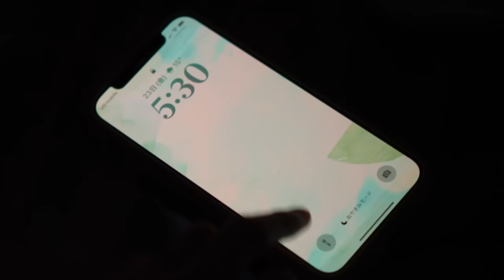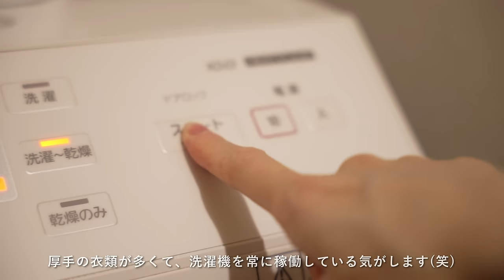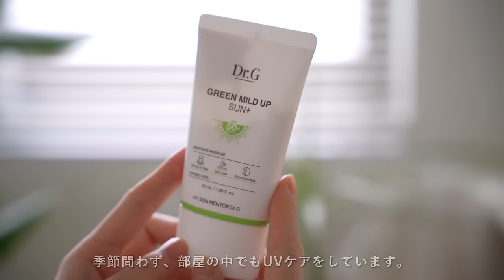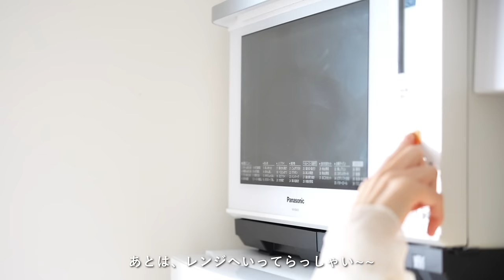【Morning Routine】5:30起き、OLの時短モーニングルーティン｜朝に家を出るまでの8つのプチ時短法｜バッグの中身紹介 what's in my bag japan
[ 時短モーニングルーティン🌤️東京に住む都内OLが早朝に準備して家を出る]

▶ITEMS
・LOOKBOOK
UNITED ARROWS
SNIDEL HOME

▶Tips
Tip1. 歯磨きの間のストレッチ
Tip2. 泡洗顔、フェイスパックの時間の有効活用
Tip3. 服装は事前にある程度決めておく
Tip4. 簡単ヘアアレンジ
Tip5. 時短朝食プレート
Tip6. 離乳食の時短アイテム
Tip7. 最低限のメイク
Tip8. バッグの中身は前日にある程度準備

🌤️ Morning Routine / モーニングルーティン
🌙Night Routine / ナイトルーティン

【楽天ROOM】
動画に出てくるアイテムを載せています🕊️

お気に入りコンテンツを投稿しています🌿

バッグの中身, カバンの中身 , 鞄の中身紹介, バッグの中身紹介, マザーズバッグ, カバン紹介
モーニングルーティン, ol ルーティン, 時短, 社会人, 一人暮らし
離乳食 初期 ストック, ikea , イケア おすすめ, ikea 購入品紹介
くびれ巻き, 韓国風 巻き髪, スナイデルホーム

what's in my bag korean
what's in my bag minimalist
morning routines
asmr what's in my bag
what's in my bag 2023
japanese productive vlog
japanese morning and night routines
vogue what's in my bag
after work routines japan
japanese skincare vlog
productive day in my life
what's in my everyday bag

ENG) what' in my bag｜morning routine｜night routine｜bathtime routine / Morning Routine | A life of Japanese office worker
KOR) 가방 내용 | 모닝 루틴 | 나이트 루틴 | 버스 타임 루틴 / 일본인 여성의 초 노동 시간 단축 모닝 루틴
CHI) 包里有什么 | 早上的习惯 | 晚上的习惯 | 洗澡时的习惯 / 每天早上的日常 | 一個獨居女性的晨間例行公事
RUS) Что в сумке | Утренний распорядок | Ночной распорядок | Принятие ванны
SPA) Qué hay en la bolsa | Rutina de la mañana | Rutina de la noche | Rutina de la hora del baño / Hábitos matutinos japonesa｜rutina matutina
THA) มีอะไรอยู่ในกระเป๋า | กิจวัตรตอนเช้า | กิจวัตรกลางคืน | กิจวัตรเวลาอาบน้ำ
POR) O que vem na sacola | Rotina matinal | Rotina noturna | Rotina do banho / [Rotina matinal] Acorde de manhã e saia de casa
IND) Isi Tas | Rutinitas Pagi | Rutinitas Malam | Rutinitas Mandi
ماذا يوجد في الحقيبة | روتين الصباح | روتين الليل | روتين وقت الاستحمام
FRE) Ce qu'il y a dans le sac | Routine du matin | Routine de nuit | Routine à l'heure du bain
ITA) Cosa c'è nella borsa | Routine mattutina | Routine notturna | Routine bagnetto
TUR) Çantada Neler Var | Sabah Rutini | Gece Rutini | Banyo Zamanı Rutini / sabah süper kısa sabah rutini
VIE) Có gì trong túi | Thói quen buổi sáng | Thói quen buổi tối | Thói quen khi tắm
बैग में क्या है | सुबह की दिनचर्या | रात की दिनचर्या | स्नान के समय की दिनचर्या
GER) Was ist in der Tasche | Morgenroutine | Nachtroutine | Baderoutine / Morgendliche Gewohnheiten | Das Leben einer japanischen Salary Woman
DAN) Wat zit er in de tas | Ochtendroutine | Nachtroutine | Badroutine